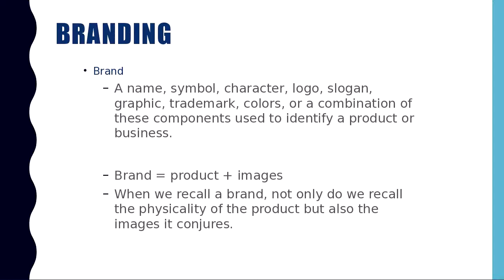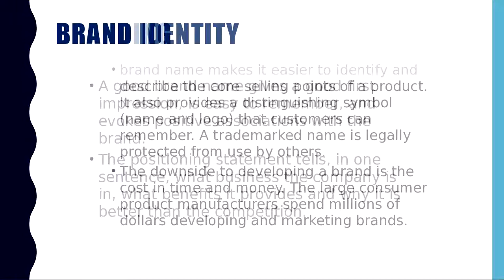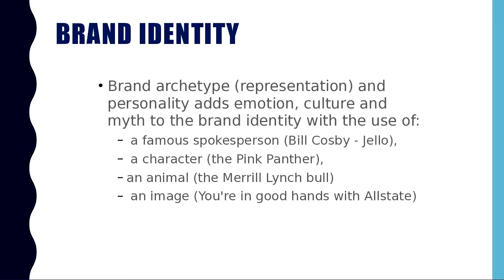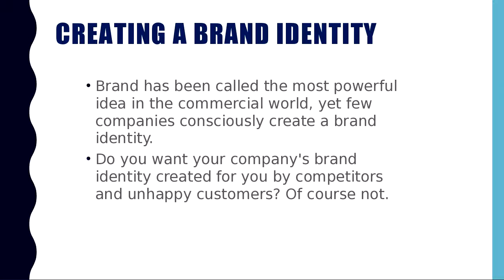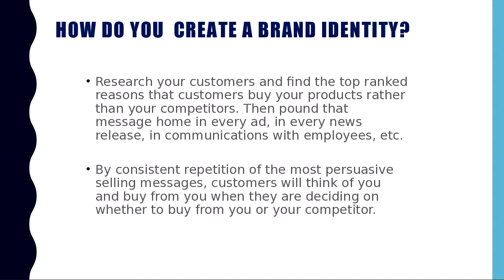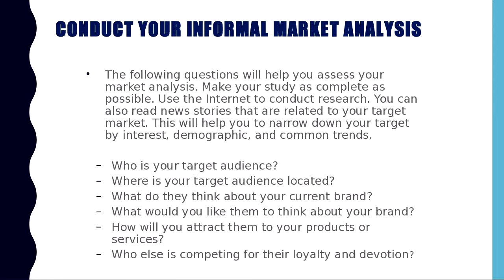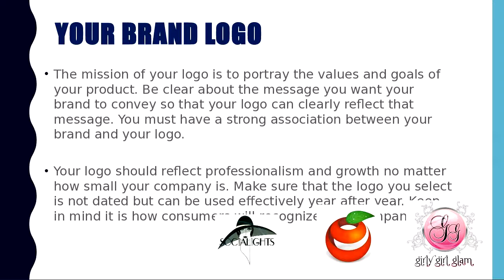Fashion Branding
Branding is essential for every retailer because it gives consumers an idea of what the retailer represents and what their products and services can do for them. This video includes details about the importance of branding in the fashion industry.